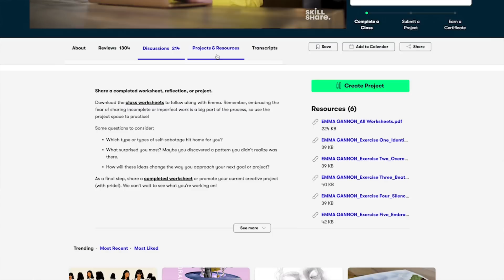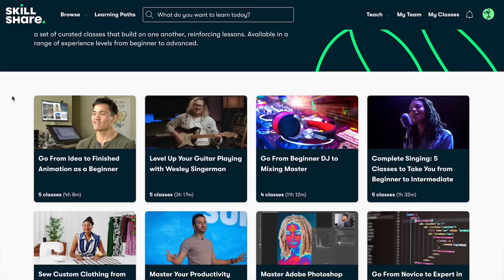What Garden Soil Should Look Like… From A Soil Scientist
Have you ever wondered what your garden soil should look like? Should I be light and fluffy in organic looking. Or what does it mean when it’s really clumpy and aggregated. Well, truth is there’s nothing wrong with either one of these Soils. They simply just need to be managed differently to yield you a beautiful garden. This video goes over how to manage minerals well versus how to manage organic soil ￼

Paperback Houseplant Planner:
Paperback Garden Planner:
Digital Download Planners